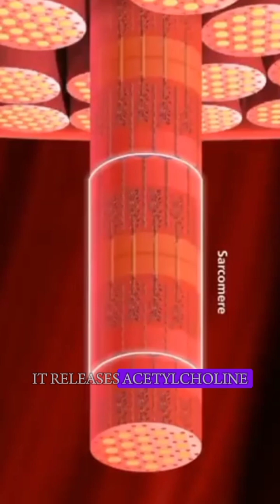Muscle Contraction - Relaxation Mechanism Animation.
Molecular basis of the sliding filament theory (skeletal muscle contraction) - the cross bridge cycle.

Muscle contraction is at the basis of all skeletal movements. Skeletal muscles are composed of muscles fibers which in turn are made of repetitive functional units called sarcomeres. Each sarcomere contains many parallel, overlapping thin (actin) and thick (myosin) filaments. The muscle contracts when these filaments slide past each other, resulting in a shortening of the sarcomere and thus the muscle. This is known as the sliding filament theory. Cross-bridge cycling forms the molecular basis for this sliding movement.
- Muscle contraction is initiated when muscle fibers are stimulated by a nerve impulse and calcium ions are released.
- To trigger muscular contraction, the troponin units on the actin myofilaments are bound by calcium ions. The binding displaces tropomyosin along the myofilaments, which in turn (and) exposes the myosin binding sites.
- At this stage, the head of each myosin unit is bound to an ADP and a phosphate molecule remaining from the previous muscular contraction.
- Now, the myosin heads release these phosphates and bind to the actin myofilaments via the newly exposed myosin binding sites.
- In this way, the actin and myosin myofilaments are cross-linked.
- The two myofilaments glide past one another, propelled by a head-first movement of the myosin units powered by the chemical energy stored in their heads. As the units move, they release the ADP molecules bound to their heads.
- The gliding motion is halted when ATP molecules bind to the myosin heads, thus severing the bonds between myosin and actin.
- The ATP molecules bound to myosin are now decomposed into ADP and phosphate, with the energy released by this reaction stored in the myosin heads, ready to be used in the next cycle of movement.
- Having been unbound from actin, the myosin heads resume their starting positions along the actin myofilament, and can now begin a new sequence of actin binding.
- Thus, the presence of further calcium ions will trigger a new contraction cycle